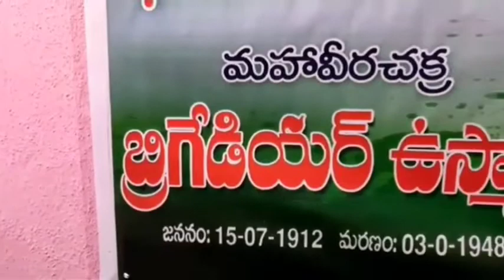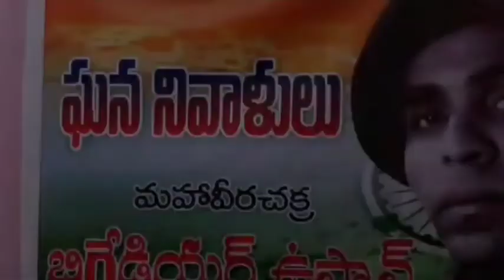పాకిస్థాన్ ప్రలోభాలకు లొంగని గొప్ప దేశభక్తయోధుడు బ్రిగేడియర్ ఉస్మాన్ గురించి APTOPNEWS స్పెషల్ ఫోకస్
మహావీరచక్ర -  బ్రిగేడియర్‌ మహ్మద్‌ ఉస్మాన్. పాకిస్థాన్ ప్రలోభాలకు లొంగని గొప్ప దేశభక్త యోధుడు జయంతి సందర్భంగా ఆయన గురించి తెలుసుకోండి
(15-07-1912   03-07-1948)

నువ్వు ఇండియాలో ఉండి ఏం చేస్తావు. హిందుస్థాన్‌ హిందువులది. నువ్వు పాకిస్తాన్‌ ఆర్మీలోకి వచ్చెయ్‌. నీకు ఆర్మీ చీఫ్‌ పదవిని ఇస్తాను. తొలి పాకిస్తానీ ఆర్మీ చీఫ్‌గా చరిత్రలో నిలిచిపోతావు’ ఇదీ మహ్మదలీ జిన్నా నుంచి ఆ సైనికుడికి వచ్చిన ఆహ్వానం.

అంతకు ముందు ఎందరో ముస్లిం ఆర్మీ ఆఫీసర్లు అతడిని కలిశారు. అధికారులు అతడిని కలిశారు. ఒక ముస్లింగా పాకిస్తాన్‌తో చేతులు కలపమని అడిగారు. అతని చిరునవ్వు వాళ్లకి ‘అది జరిగే పని కాదు’ అని చెప్పింది. పదవి కులం వంటివి ఆదేశభక్తున్ని ప్రభావితం చేయలేక పోయాయి. ఆయన ఎవరో కాదు బ్రిగేడియర్‌ మహ్మద్‌ ఉస్మాన్‌
ఆయనగురించి క్లుప్తంగా..

బెలూచ్‌ రెజిమెంట్‌లో బ్రిగేడియర్‌గా ఉన్న మహ్మద్‌ ఉస్మాన్‌ భారత సైన్యంలోనే ఉండిపోవాలని నిర్ణయించుకుని, పాకిస్తాన్‌ నుంచి భారత్‌కు వచ్చేశాడు. ఆయనను డోగ్రా రెజిమెంట్‌కి ఎటాచ్‌ చేశారు. ఉత్తరప్రదేశ్‌లోని బీబీపుర్‌కి చెందిన బ్రిగేడియర్‌ ఉస్మాన్‌ ద్విజాతి సిద్ధాంతాన్ని ఏనాడూ నమ్మలేదు. భారతదేశం కోసం ఆయన పాక్‌ ఆర్మీ చీఫ్‌ పదవిని వదులుకుని వచ్చేశారు. బెలూచ్‌ రెజిమెంట్‌ను పాకిస్తాన్‌కు కేటాయించగానే ఆయన భారత్‌కు వచ్చేశారు.

బ్రిగేడియర్‌ అవివాహితుడు. ఆయన మద్యం ముట్టుకునేవాడు కూడా కాదు. నియమనిష్ఠలతో జీవితాన్ని గడిపేవాడు. ఆయన జీతంలో ఎక్కువ భాగం పేద విద్యార్థులను చదివించేందుకే ఖర్చు చేసేవాడు.

1935లో సైన్యంలో చేరిన బ్రిగేడియర్‌ ఉస్మాన్‌ రెండో ప్రపంచ యుద్ధంలో బర్మా (మయన్మార్‌)లో పనిచేశారు. దేశ విభజన తరువాత ఆయనను ముందు డోగ్రా రెజిమెంట్‌లోని 77వ పారాచ్యూట్‌ బ్రిగేడ్‌కి నాయకత్వం వహించమన్నారు. జమ్మూ కశ్మీర్‌పై పాక్‌ రక్కసి కన్ను పడి, కిరాయి మూకల ముసుగులో పాక్‌ సైన్యం జమ్మూకశ్మీర్‌ను కబళించేందుకు వచ్చినప్పుడు ఆయనకు, ఆయన బ్రిగేడ్‌కి జమ్మూ ప్రాంతంలోని నౌషేరా, ఝాంగర్‌ ప్రాంతాలను కాపాడే బాధ్యతను అప్పగించారు.

ఆయన వ్యూహ రచన, యుద్ధ కౌశల్యం ఎలాంటిదంటే 1948లో నౌషేరా వద్ద జరిగిన పోరాటంలో దాదాపు వెయ్యి మంది పాకిస్తానీలను ఆయన సైన్యం మట్టు పెట్టింది. మరో వెయ్యి మందికి గాయాలయ్యాయి. పాకిస్తాన్‌ తోకముడిచింది. నౌషేరా, ఝాంగర్‌లు శత్రువు గుప్పెట్లో నుంచి విముక్తమయ్యాయి. ఈ మొత్తం పోరాటంలో కేవలం 30 మంది భారతీయ జవాన్లు మాత్రమే చనిపోయారు. పాకిస్తానీ కిరాయి మూకలు పలాయనం చిత్తగించడంతో ఈ ప్రాంతం విముక్తమైంది.

దీనితో పట్టరాని కోపంతో పాక్‌ ప్రభుత్వం నేరుగా సైన్యాన్నే పంపించింది. అది మే 1948. పాక్‌ సైన్యం అత్యంత కీలకమైన ఝాంగర్‌, నౌషేరాలను చేజిక్కించుకునేందుకు చేయని ప్రయత్నం లేదు. కానీ బ్రిగేడియర్‌ ఉస్మాన్‌ నాయకత్వం, పోరాట పటిమల ముందు వారి పాచికలు పారలేదు. మే లో మొదలైన దాడి జూలై వరకూ కొనసాగింది. జూలై 03, 1948 న పాకిస్తానీలకు, మన సైన్యానికి నౌషేరాలో భీకరమైన యుద్ధం జరిగింది. ఈ పోరాటంలో ఒక ఫిరంగి గుండు నేరుగా బ్రిగేడియర్‌ ఉస్మాన్‌ను తాకింది.

ఆ క్షణంలో ఆయన నోటి నుంచి వచ్చిన మాటలు ఇవి : ‘నేను చనిపోతున్నాను. కానీ ఒక్క అంగుళం నేల కూడా శత్రువుకి వదలకూడదు’ ఆఖరి ఊపిరితో ఆయన అన్న ఈ మాటలు బ్రిగేడియర్‌ ఉస్మాన్‌ వ్యక్తిత్వానికి, ధీరోదాత్తతకు నిలువెత్తు నిదర్శనాలు. బ్రిగేడియర్‌ మాటలు ఆయన సైనికులకు మంత్రాలయ్యాయి. వారు ప్రాణాలొడ్డి పోరాడారు. శత్రువును తరిమికొట్టారు. నౌషేరా, ఝాంగర్‌లు విముక్తమయ్యాయి. త్రివర్ణపతాకం రెపరెపలు మన విజయాన్ని సూచించాయి.

బ్రిగేడియర్‌ ఉస్మాన్‌కు మహావీరచక్ర ప్రదానం చేశారు. ఆయన అంతిమ సంస్కారం ఢిల్లీలోని జామియా మిల్లియా ఇస్లామియా యూనివర్సిటీలో జరిగింది. నేటికీ ఆయన సమాధి అక్కడ ఉంది.

సామాజిక కార్యకర్త
హాఫిజ్ షేక్ అజహర్
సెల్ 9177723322